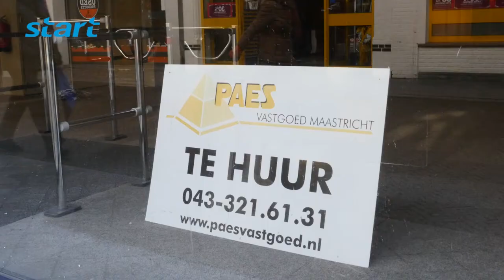Streetwise leegstand-aanpak Sittard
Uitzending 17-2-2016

De Gemeente Sittard-Geleen heeft in 2015 aan de Stichting Streetwise opdracht verstrekt om mede uitvoering te geven aan de leegstandsaanpak in het centrum van Sittard en daarmee een rol te spelen bij het compacter maken van het centrum. Zo gingen we met de wethouder en Stichting Streetwise door het centrum om te kijken naar een aantal projecten.